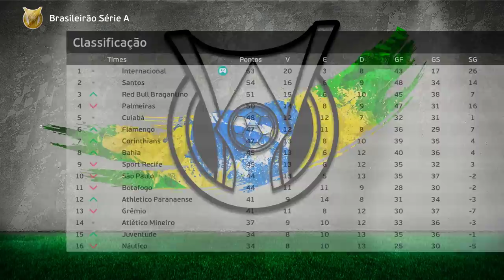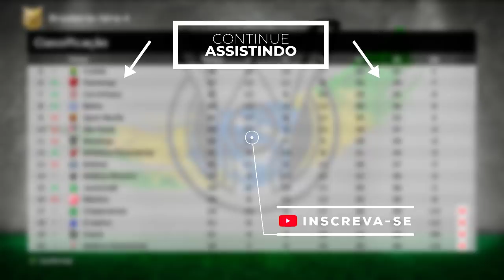ACABOU! PODE ENTREGAR A TAÇA!! PEREBINHA, VC É de OUTRO PLANETA!!! - Rumo ao Estrelato #43 PES 2021